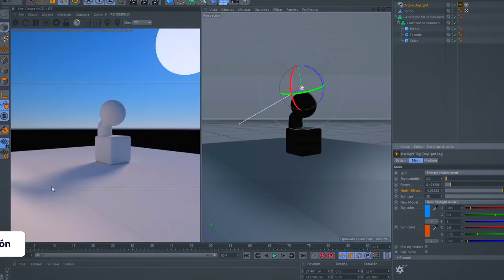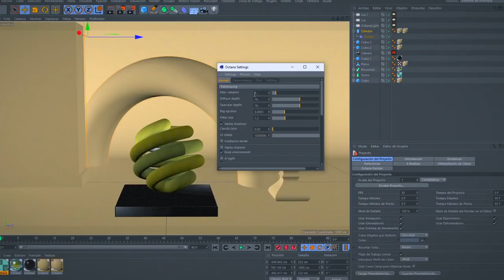Introducción a Cinema 4D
En este Domestika Basics aprenderás en 6 cursos a utilizar Cinema 4D aunque nunca hayas abierto el programa. Por medio de una serie de lecciones teóricas y prácticas descubrirás todas las herramientas y funciones que necesitas para crear bodegones y animaciones 3D, además de renderizar con OctaneRender.

Comenzarás entendiendo qué es Cinema 4D, conocerás la interfaz, cómo configurar un documento y moverte por el espacio de trabajo. Además, verás algunos conceptos básicos para crear y modificar figuras.

Después empezarás a soltar la mano aprendiendo a utilizar los diferentes deformadores de figuras y a modelar con líneas básicas.

Te adentrarás aún más en el modelado desde cero con técnicas clásicas, entre otras herramientas que te ayudarán a darle la forma que deseas a tus ideas. Verás desde cortes cíclicos y biselar polígonos hasta cómo trabajar con subdivisiones de superficie y modelar generando volumen.

Francisco te hará una introducción al motor de render OctaneRender y te enseñará a configurarlo para empezar a trabajar. Crearás diferentes tipos de luces y materiales que te ofrecen este motor y Cinema 4D por igual.

Aprenderás a crear animaciones básicas por medio de los conceptos base de movimiento, escala y rotación y, también, las herramientas para simular una serie de efectos, entre ellos, una colisión realista, gravedad para objetos dinámicos rígidos, blandos o telas, entre otros.

Para finalizar este Domestika Basics de Cinema 4D, configurarás y optimizarás una escena estática y de video para generar el render final de cada uno y retocarlos en Adobe Photoshop y/o Premiere Pro, dependiendo del caso.